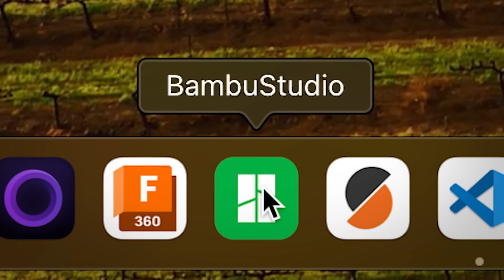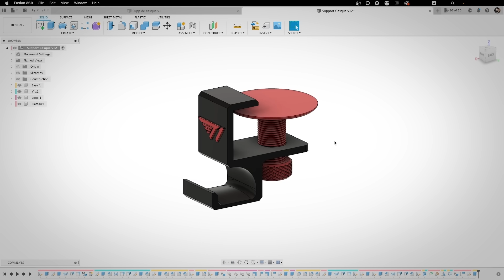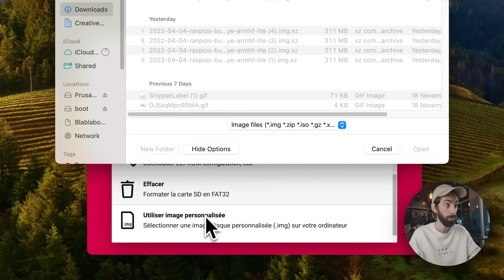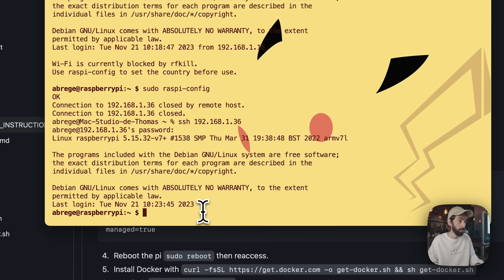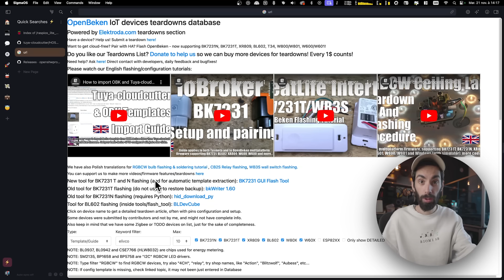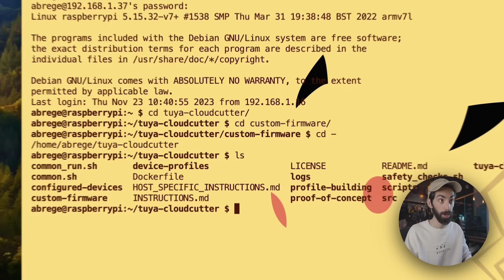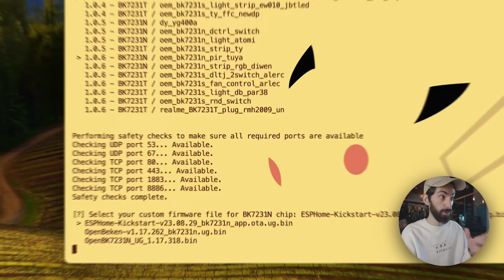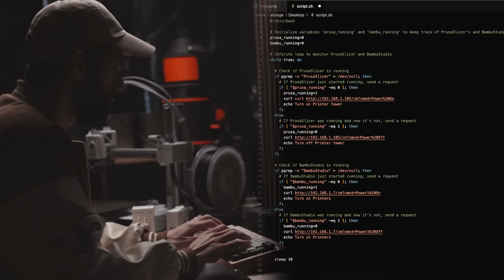J’ai (encore) hacké des appareils Aliexpress (Tuto sans soudure)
⚡️ Mon cours Fusion 360 sera en promotion le vendredi 24 Novembre (-40%) !!

Prise connectée Tuya
Capteur PIR Tuya (wifi)

00:00 Nouveaux appareils à hacker
01:41 Tuya cloud cutter
02:54 Plan d'action
03:52 Linux
05:18 SSH
06:28 Network manager
08:05 Docker et git
09:25 Custom firmware
11:20 Flasher la prise
13:31 Capteur PIR
15:12 Conclusion